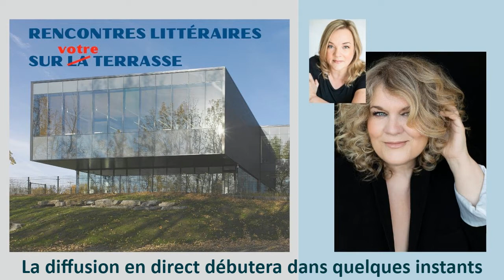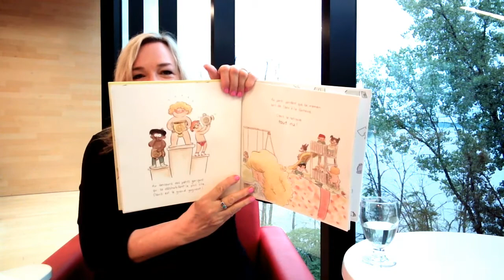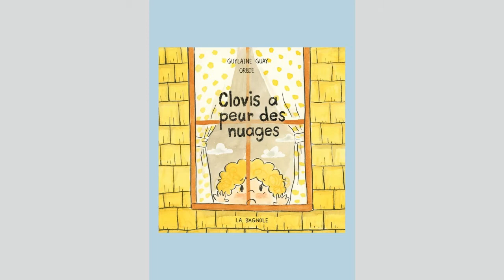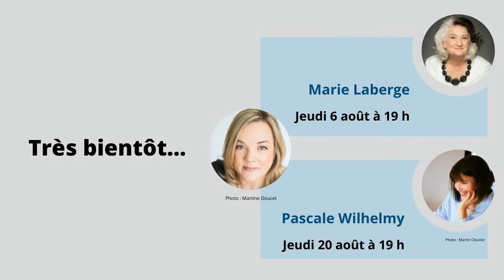Rencontres littéraires - 2020-07-16 - Guylaine Guay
Marcia Pilote reçoit Guylaine Guay sur la terrasse de la bibliothèque Guy-Bélisle de Saint-Eustache dans le cadre des «Rencontres littéraires».